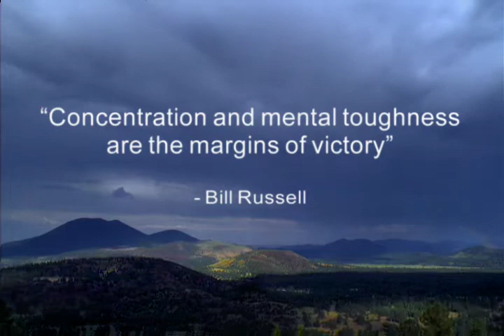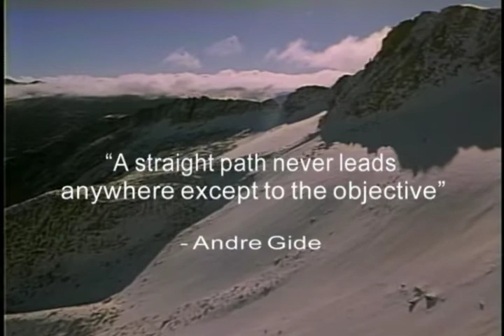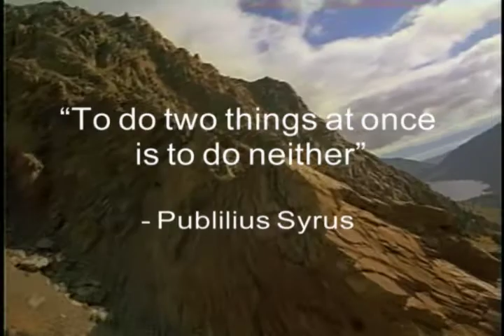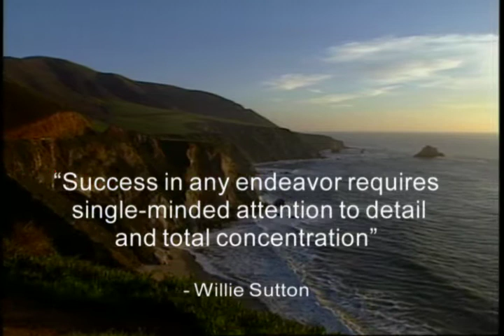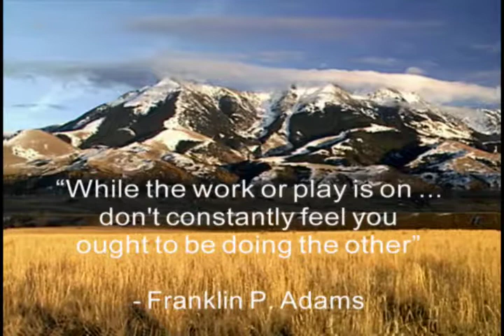The Power of Concentration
Develop your power of concentration today ...